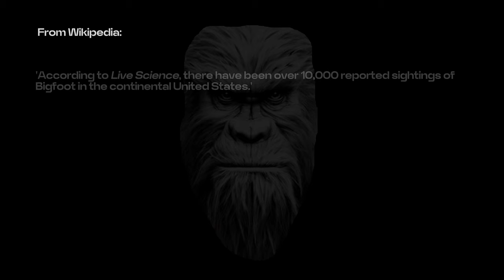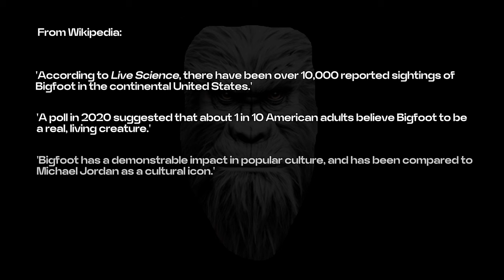Bigfoot aka Sasquatch having a rave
The upscaled version of the original Bigfoot Patterson-Gimlin Bigfoot footage by the @neuralnetworksanddeeplearn8720  channel with added special effects and AI created music to make it look like Bigfoot, aka Sasquatch, is having a rave.